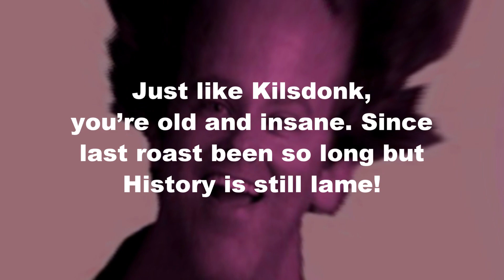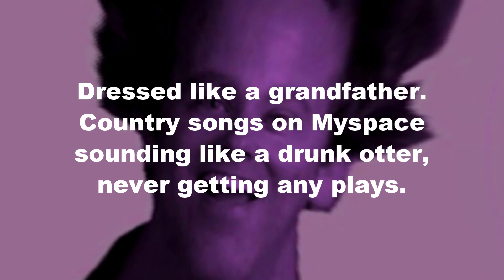The Greater Gagnon Roast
The much-anticipated sequel to the Great Gagnon Roast